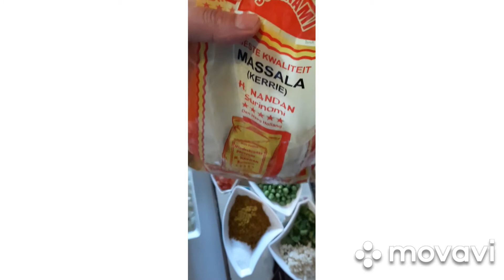أرز بالدجاج با لتفصيل بطر يقةجيد شهية👌👍😋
like en aboneer voor meer vidio 's